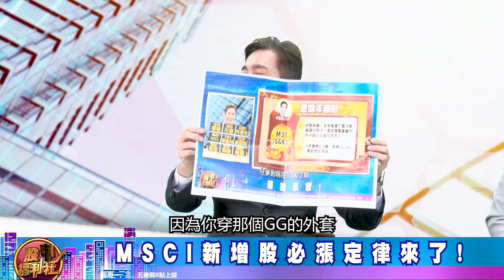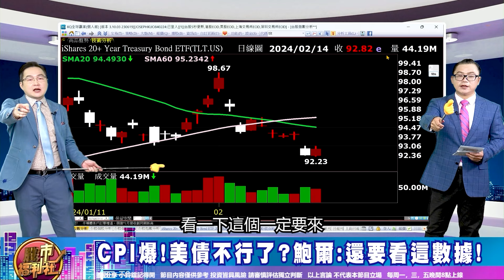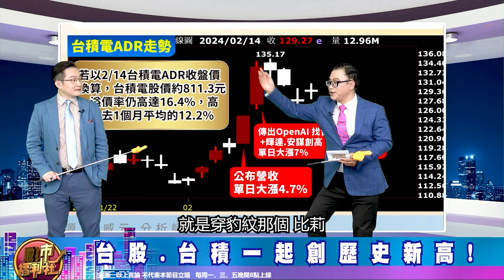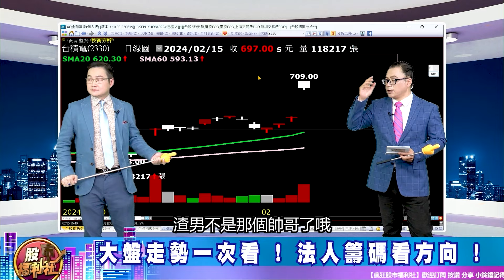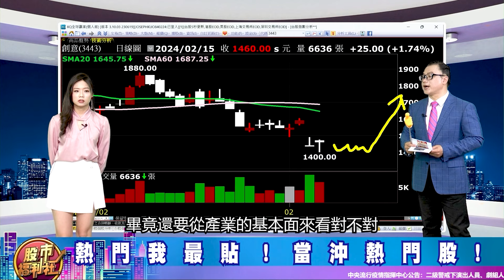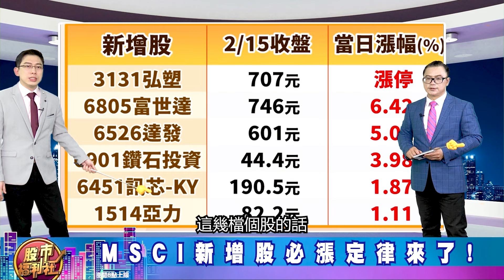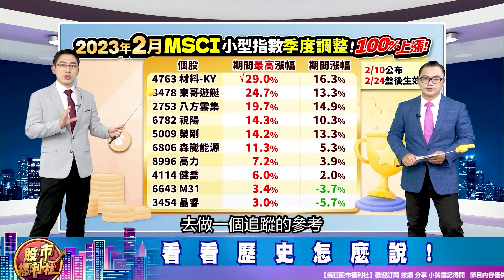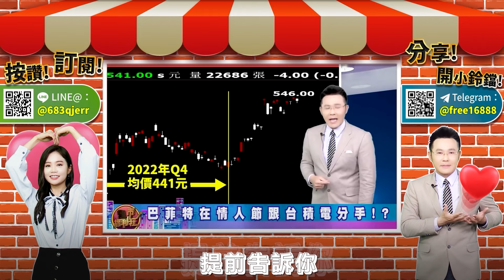'24.02.15【瘋狂股市福利社】台股.台積一起創歷史新高! 台積還有機會見599元?CPI爆! 美債不行了? 鮑爾：還要看這數據!MSCI新增股必漲定律來了!║蘇威元、陳昆仁、何基鼎║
▻來賓—

章節重點：
0:00 瘋狂股市福利社ep505預告
0:45 歡迎光臨瘋狂股市福利社！
9:30 財經大頭條
29:58 熱門我最貼
36:00股市甜甜圈

節目內容：
★ 財經大頭條！
☆ CPI爆!美債不行了?鮑爾:還要看這數據!
☆ 台股.台積一起創歷史新高!
☆ 1月營收黑馬股搶先看!
★ 熱門我最貼
★ 股市甜甜圈 焦點股幫你圈！
☆ MSCI新增股必漲定律來了!
☆ 看看歷史怎麼說!
★瘋狂股市福利社☆TELEGRAM★

▍九八新聞台@大台北地區 FM98.1